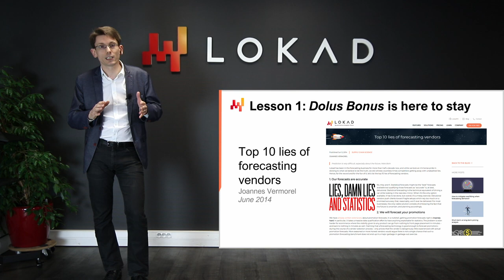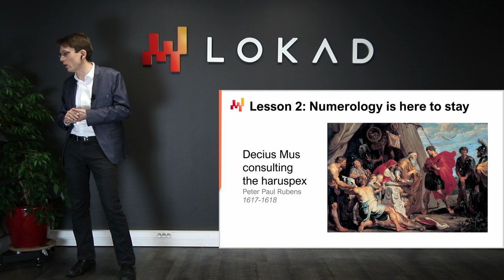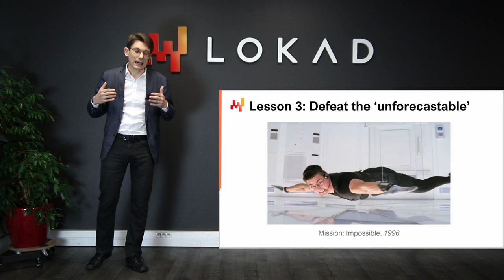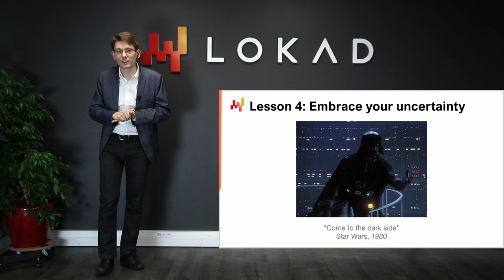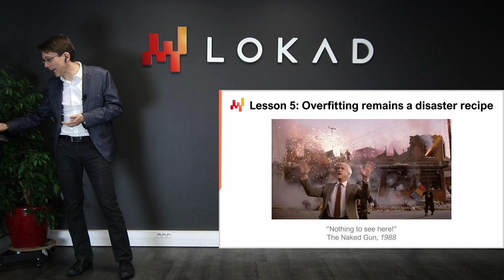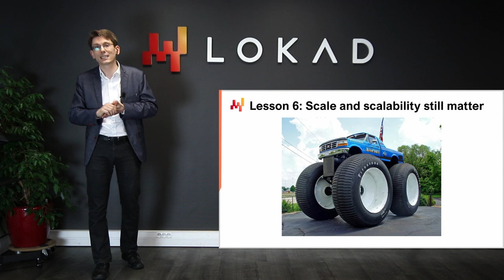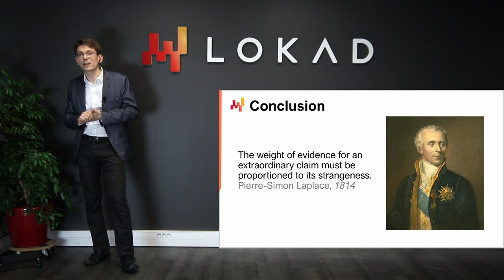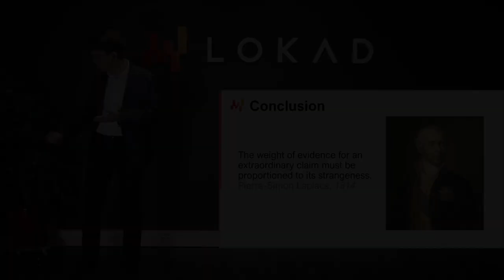Uncertainty in Supply Chain, Lessons from the M5 Competition - Lecture 5.0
Joannes Vermorel outlines a short series of lessons to supply chain practitioners from the M5 Forecasting Competition. The M5 did offer a unique opportunity to do a reality check on the claims of the majority of the supply chain software vendors. This talk was given as part of the M5 Conference. The competition ran from March 2nd to June 30th 2020 with several thousands of teams competing on two sales forecasting tasks over a Walmart dataset.

0:00:07 - Introduction
0:01:23 - Lesson 1: Dolus Bonus is here to stay
0:04:38 - Lesson 2: Numerology is here to stay
0:07:06 - Lesson 3: Defeat the "unforcastable"
0:08:20 - Lesson 4: Embrace your uncertainty
0:10:07 - Lesson 5: Overfitting remains a disaster recipe
0:12:47 - Lesson 6: Scale and scalability still matter
0:14:44 - Conclusion